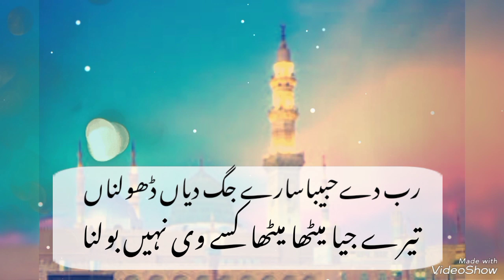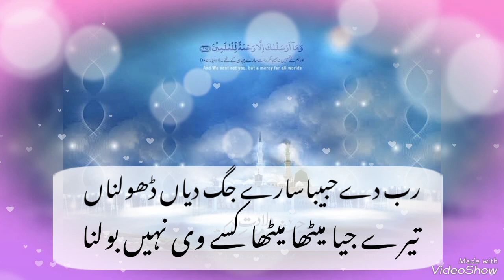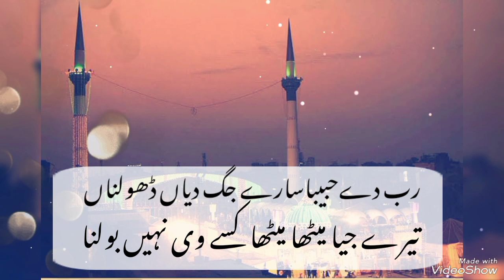New naat rabi ul awal 2023 | rab de habeeba | Afsha Official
Add Queries:-rabi ul awal
rabi ul awal naat
new rabi ul awal naat 2023
rabi ul awal naat 2023
12 rabi ul awal naat 2023
naat
rabi ul awal new naat 2023
12 rabi ul awal naat
new naat
naat 2023
new naat 2023
islamic naat
naat sharif
rabi ul awal special super hit milad naat medley
12 rabi ul awal
12 rabi ul awal naat 2022
rabi ul awal naats
new rabi ul awal kalam 2023
rabi ul awal special
rabi ul awwal
rab de habiba
rab de habiba sare jag diya dholna
rab
habiba
de
rab de habiba sare
rab de habiba aneem shah
rab de habiba azeem raza
habeeba
rab de habiba sare jag deya
rabb de habiba
rab de habiba saare jag deya dholna
rab de habiba sare jag diya dholna naat
rab da habiba
rab dia habiba
rab day habiba
rab dayya habiba naat
rabb de habiba saray jag diya dholna
rab de habiba sare jag diya dholna naat by azhar attari

rab da habiba saray jag diya dholna